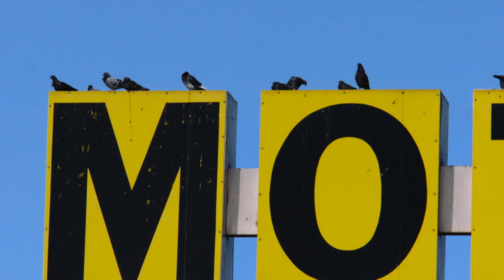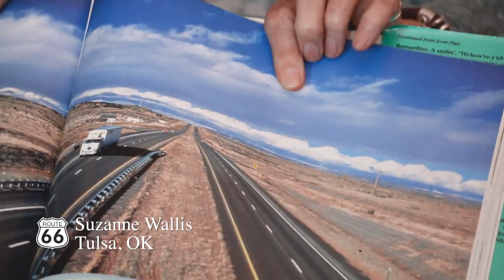3 01 Author Michael Wallis and Suzanne Wallis on Route 66 in Tulsa, OK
Author & Historian Michael Wallis and Publicist & Photographer Suzanne Wallis have traveled the Mother Road many times. They documented their travels for their book, Route 66: the Mother Road,” which was published in 1990. The book helped spearhead the revitalization of Route 66! Later, Michael was cast as the voice of the Sheriff of Radiator Springs in the movie Cars. He took the Pixar team on a road trip down Route 66 to do research for the movie and introduced them to a number of women who became the inspiration for characters like Sally and Flo.